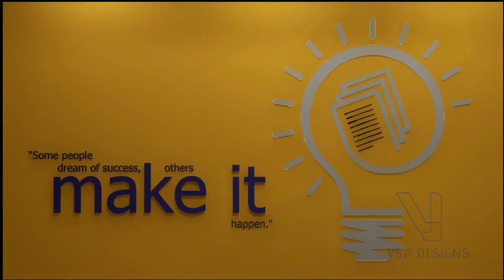Well designed schools can help to improve student achievement and engagement.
The project was designed to give students the opportunity to apply their knowledge and skills to a real-world project.
The project was a victory and the client was uncommonly happy with the results.